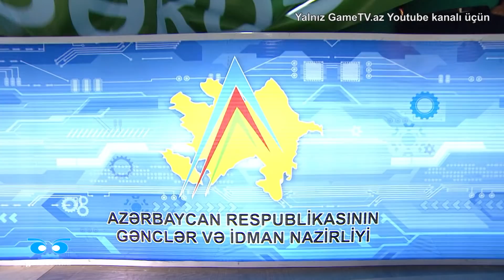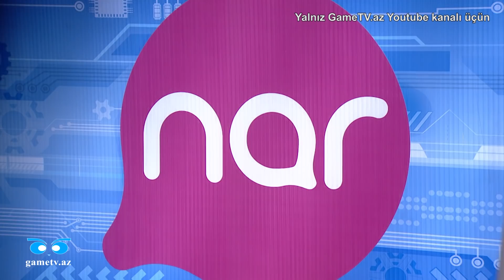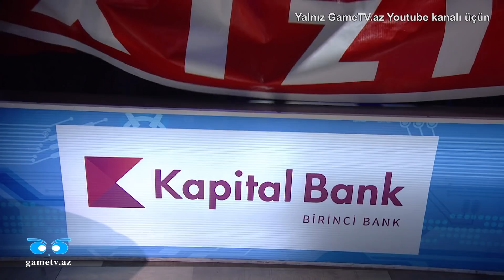Breyn Rinq (XIII mövsüm, 6-cı oyun. 21.04.2019)